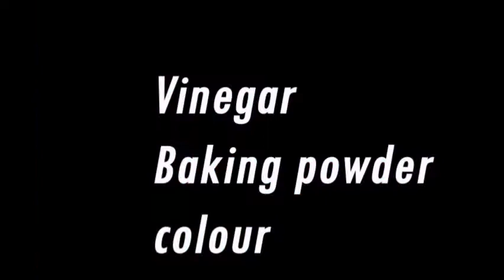Science Experiment Part 3#yozaahmed#readysteadygo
Science Experiment Part 3